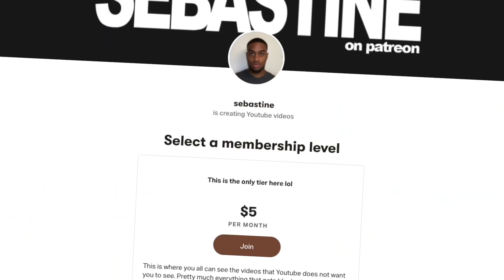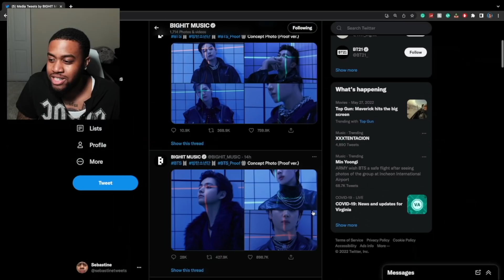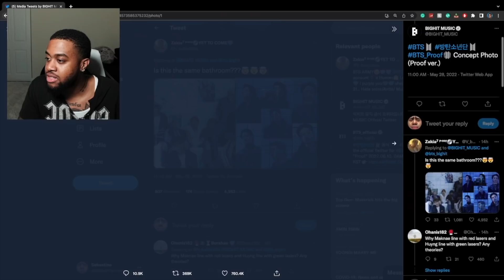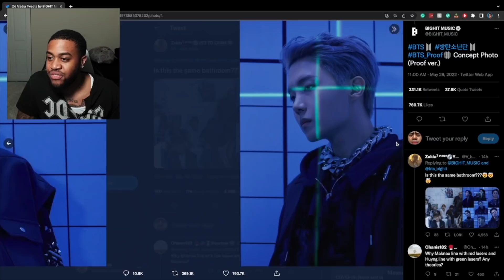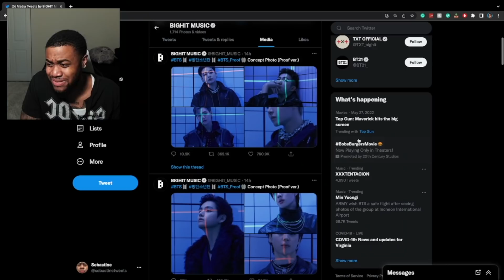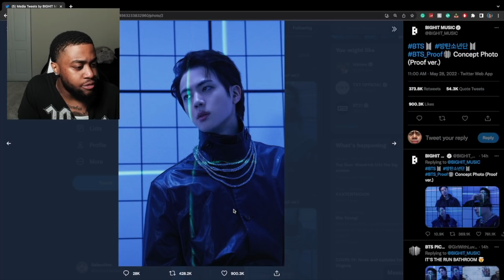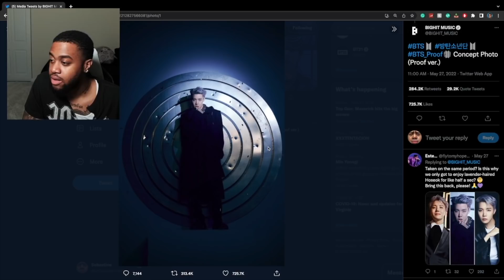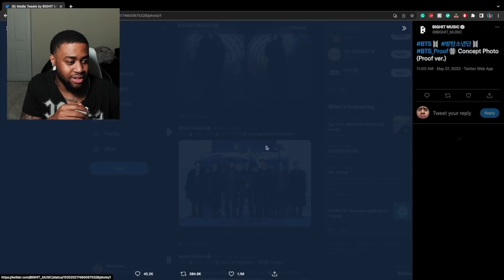these bts 'proof' concept photos are...